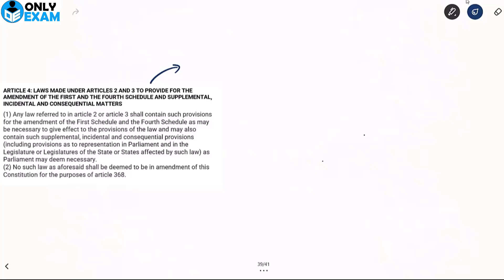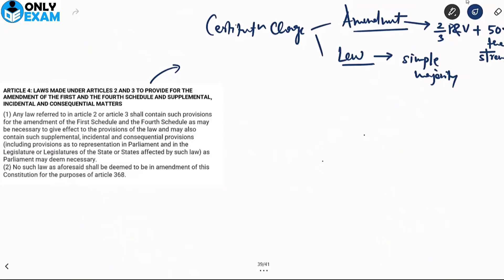Part 1 of Indian Constitution | Union and its Territory | Article 1-4 | Indian Polity